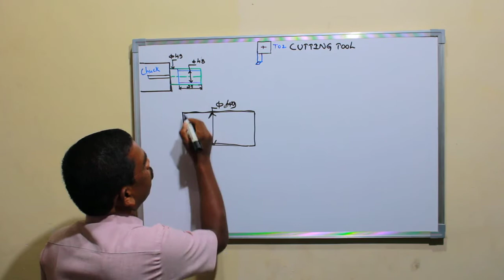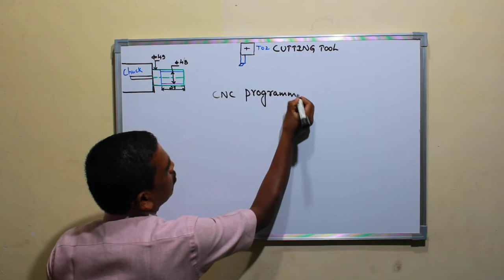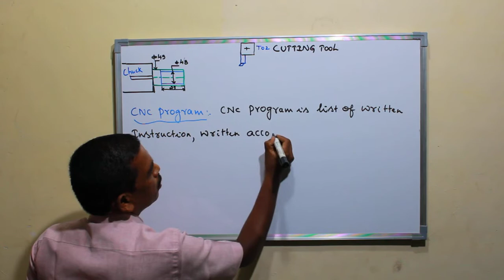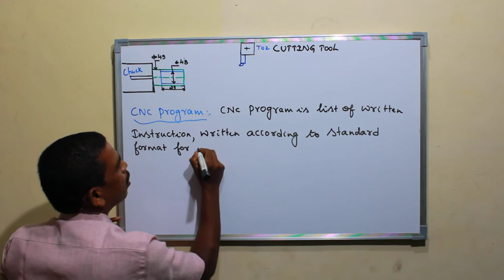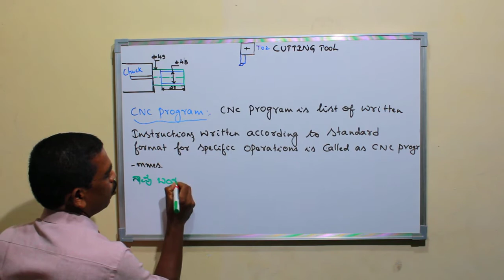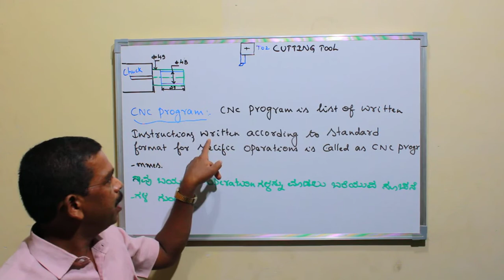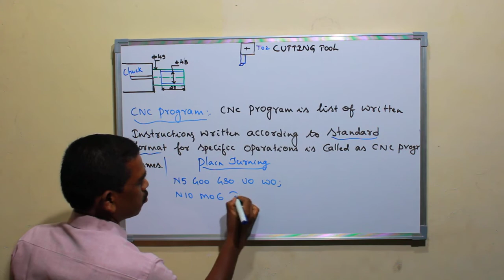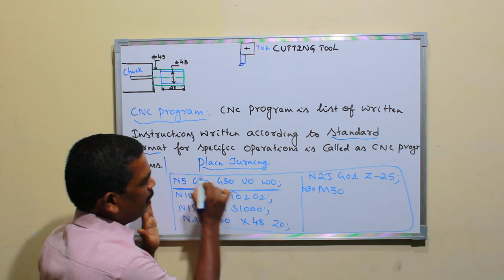Part-14#What is CNC Programme?CNC Program#Explanation#Fanuc control#Kannada# Shivalingaiah K J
1)CNC Theory,,Most Useful for CNC Learners@Digital I T I
2) For easy understanding of CNC Programming and Operation Please view from:Part-1 to Part-37.